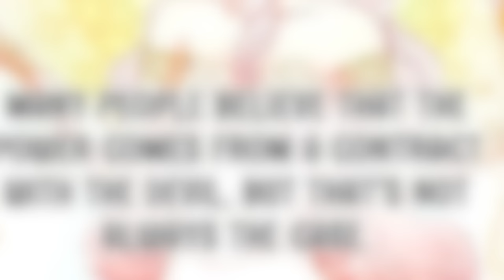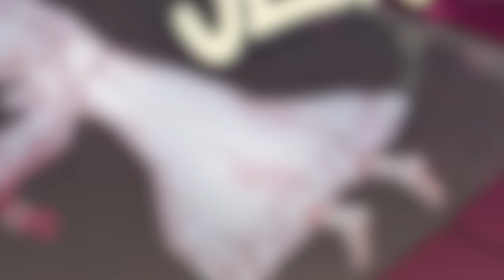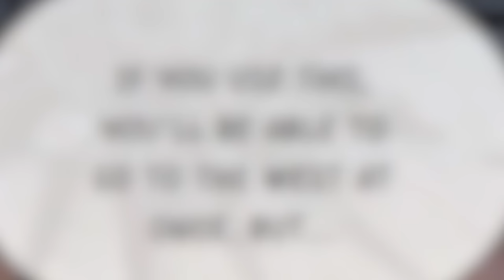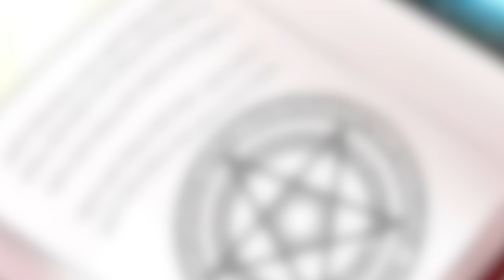She Is Being Captured By A Soldier After Her Body Switched With A Witch | Manhwa Recap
Once upon a time a regular woman, from Korea discovered herself transported to a realm. In this dimension she found herself living as the daughter of a count, in the Titan Empire. As she adjusted to her situation she discovered that she possessed both lineage and incredible magical abilities. Fate intervened when she unexpectedly crossed paths with the crown prince setting her on an adventure to confront a duke. Along the way she did her best to navigate this world in hopes of finding a way home.